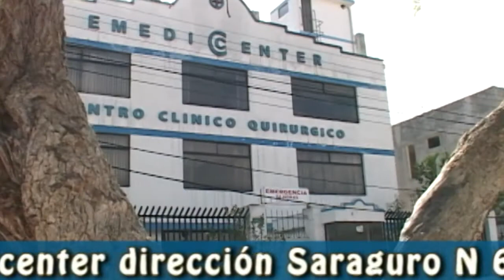AlDespertar EL Dr. Pablo Serrano habla sobre la importancia de cuidar los ojos por la pandemia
Productor: Galo Fernando Achig gafatv AlDespertar Facebook: GafaTv Twitter: @Gafatvecuador Youtube: GafaTvecuador